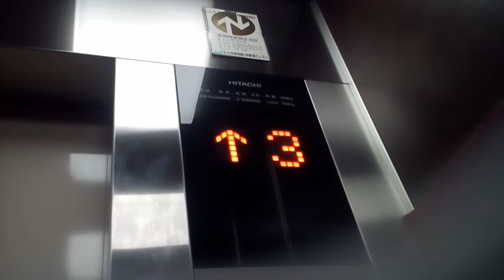日立エレベーター (ケチ更新)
松山市のミナトビルにあります。更新前は中期ビルエースでした。機種はGセレクトです。
メーカー:日立
設置年:1970年代
リニューアル年:2010年代
定員:6名
積載:450kg
キャンセル機能:あり
アナウンス:なし
戸閉ブザー:なし
到着ベル音:なし
ボタン確認音:なし
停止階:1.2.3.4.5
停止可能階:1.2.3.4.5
撮影:NEC LAVIETabE PC-TE508BA (2020年6月28日撮影)